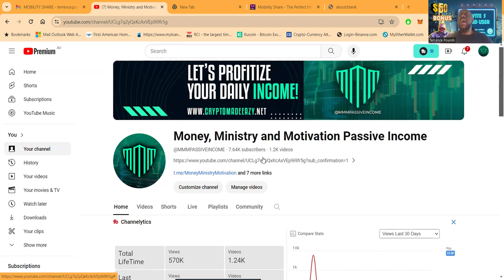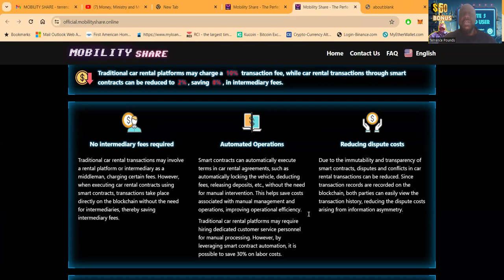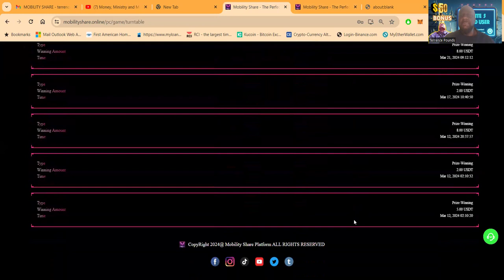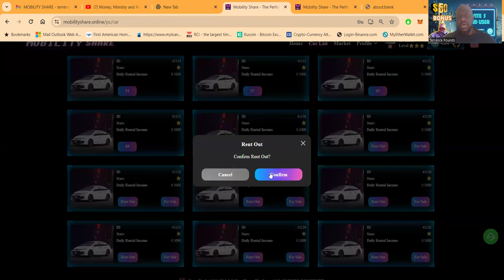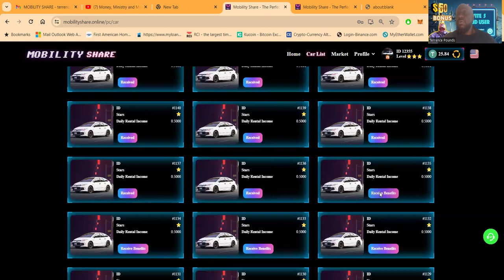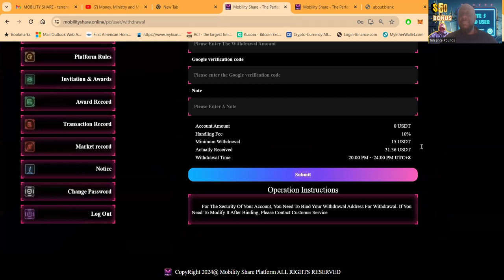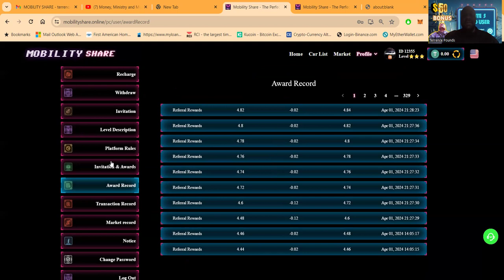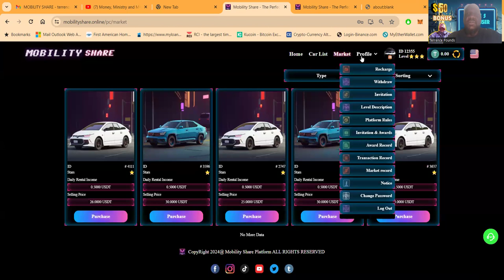INVITE 5 VALID USERS & GET A $50 BONUS WITH MOBILITY SHARE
Revolutionizing Car Sharing: How Blockchain Is Transforming The Industry

🚗Blockchain Revolution in Car Sharing: Mobility Share!

🚗✨ Blockchain Revolution in Car Sharing: Drive Profits & Privacy Forward 🌐💸

YouTube Description:
Dive into the future of the car-sharing economy with our comprehensive breakdown of how blockchain technology is transforming the way we rent cars. 🚀 From the convenience of web and mobile apps to the efficiency of smart contracts, discover how Mobility Share is driving innovation. 🌟 Enjoy seamless booking, secure transactions, and transparent operations while participating in the global sharing economy. 🌍🤝

In this video, we explore:

The Application Layer - Navigate our user-friendly apps for hassle-free vehicle bookings and payments. 📱💳
The Business Layer - Learn how we manage car rentals, contracts, and pricing strategies effectively. 📊🚘
Security & Compliance - Your privacy is our priority. We implement strict measures to keep your data safe. 🔒🛡️
Automated Execution - Our smart contracts handle everything from payments to vehicle access. 🤖🔑
Transparency & Traceability - With every transaction recorded on the blockchain, integrity is guaranteed. ✅📖
Smart Conditions - Experience intelligent contracts that adapt to various scenarios. 🧠⚖️
Decentralization - Say goodbye to middlemen. Enjoy lower costs and increased reliability. 👋💰
We're committed to reducing costs and enhancing profitability, passing the savings to you as an investor. Be part of a smarter, more efficient, and profitable car rental future. 📈💼

Join us in driving the change. 🚗💡

Remember, a YouTube description should be engaging, informative, and value-packed to entice viewers to watch the content. It’s also a good practice to provide timestamps for different sections of your video to improve user experience.

00:00 INTRO
00:37 HOW TO CONTACT ME
02:01 OVERVIEW